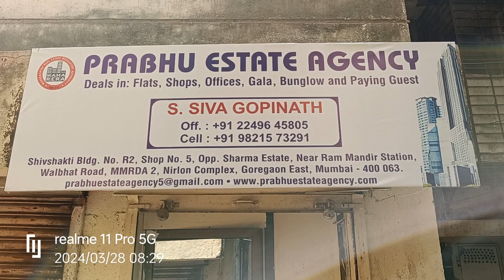siva gopinath agent office goregaon east near rammandir opposite Sharma estate mumbai R/2 Shop no 5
Shivshakti Apartment Bldg R/2 Shop no 5 Mmrd Nirlon complex Opposite Sharma estate Near Rammandir station walbhat road goregaon east city Mumbai 400063 State Maharashtra country India